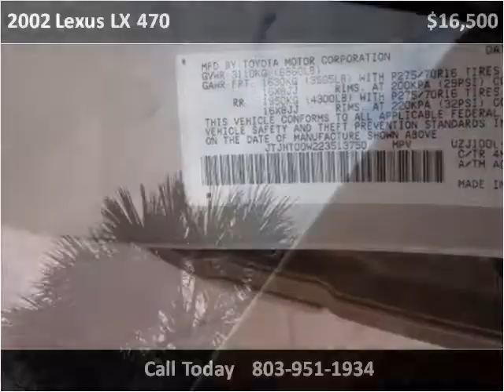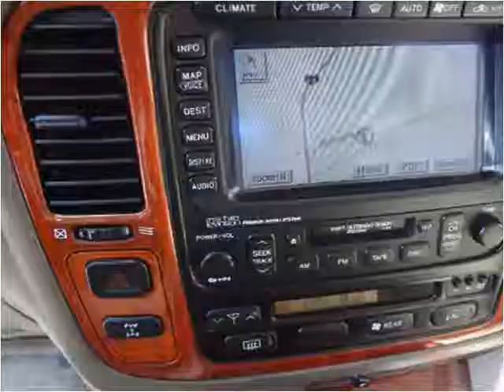2002 Lexus LX 470 Used Cars Lexington SC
This 2002 Lexus LX 470 is available from Luxury Cars of Lexington.